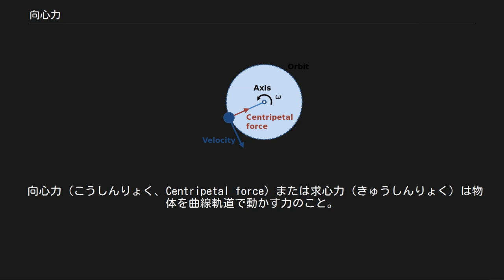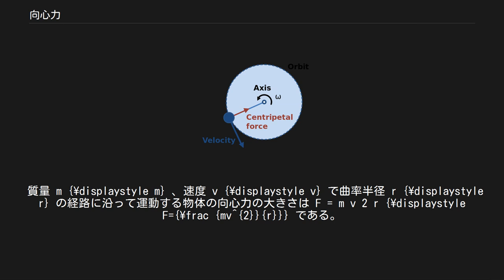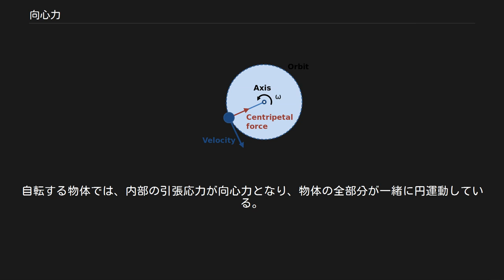向心力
メディアを再生する ジェットコースターは向心力によりループに沿って運動する。
慣性による遠心力がジェットコースターを軌道へと留めている。
 等速円運動している単純な例。
ボールは回転軸にロープで縛られ、円軌道を一定の角速度 ω {\displaystyle \omega } で反時計回りに回っている。
ボールの速度は軌道の接線方向のベクトルであり、向心力によって常にその方向が変化している。
向心力は張っている状態にあるロープによって生み出されている。
 向心力（こうしんりょく、Centripetal force）または求心力（きゅうしんりょく）は物体を曲線軌道で動かす力のこと。
その方向は常に物体の速度とは垂直方向（経路の瞬間的な接触円の中心）を向いている。
 質量 m {\displaystyle m} 、速度 v {\displaystyle v} で曲率半径 r {\displaystyle r} の経路に沿って運動する物体の向心力の大きさは F = m v 2 r {\displaystyle F={\frac {mv^{2}}{r}}} である。
 力の方向は、円運動の場合には物体が運動している円の中心を向いている。
運動経路が円ではない場合には、部分的な経路に最も一致する接触円の中心を向いている。
 この力は円の中心についての物体の角速度 ω {\displaystyle \omega } を用いた項で書き直すことができる。
 F = m r ω 2 {\displaystyle F=mr\omega ^{2}} 惑星のまわりの軌道にある衛星では、向心力は衛星と惑星間の重力によって与えられる。
重力は双方の物体にそれぞれ働き、その向きは二つの物体の重心を向いている。
円軌道の運動では、この重力の中心は円軌道の中心である。
円軌道でない場合や弧の場合には、経路に対して垂直な重力成分のみが向心力となる。
残りの重力成分は衛星の速度を加速または減速させる働きを担う。
 一方、アイザック・ニュートンの著書を含む一部の文献では、重力の全てが向心力であると説明されている。
これは軌道が円ではない場合には厳密には正しくない。
前述の公式はこのような場合には適用することができない。
 ロープの先端につけて鉛直な軸に沿って回転させた物体では、ロープの張力の水平成分が向心力となり、回転軸に向けて働く。
自転する物体では、内部の引張応力が向心力となり、物体の全部分が一緒に円運動している。